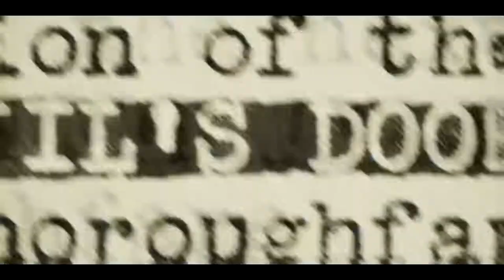NIKKYYHD COMPILATION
I did not create anything in this video nor did i make this song. I am not claiming to i just made a compilation, check out NikkyyHD the creator of the clips in this vid and the awesome soundtrack from 28 days later